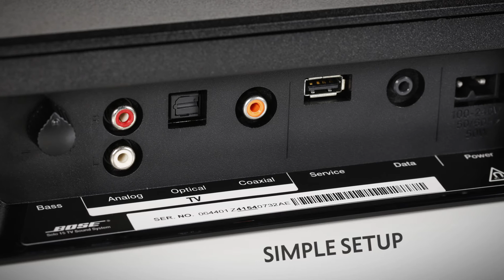Bose Solo 15 TV Sound System for TV's Up To 34Kg ( Solo TV 15)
Hispek has been established for over 25 years and have grown to become one of the most highly regarded electricals businesses in the South of England. Our reputation for offering the very best prices on top brands like Bosch, Neff, Hotpoint, Sony, Panasonic and many more to thousands of happy customers is unquestionable. Home is now in St Albans in Hertfordshire, on a 3 acre site where you will find one the most impressive showrooms in the country.